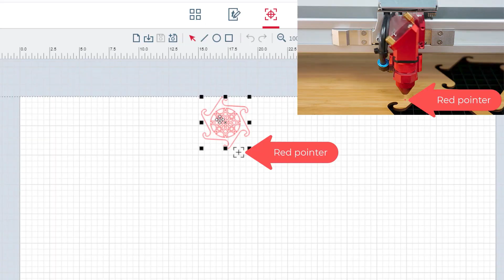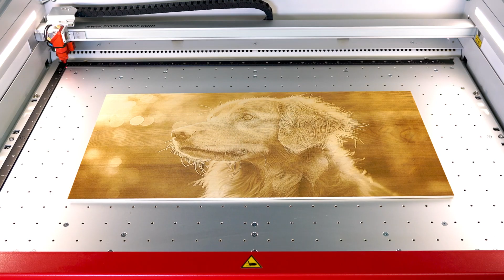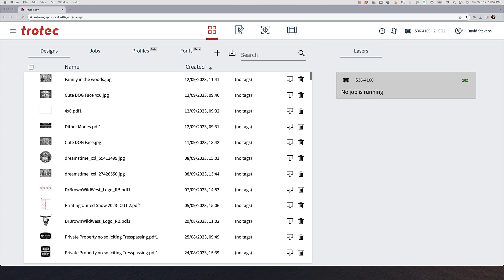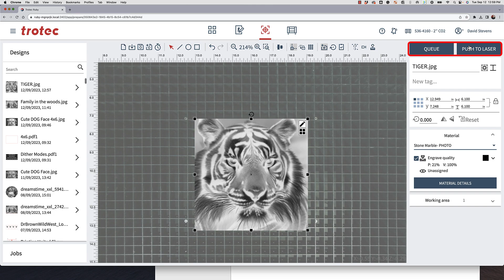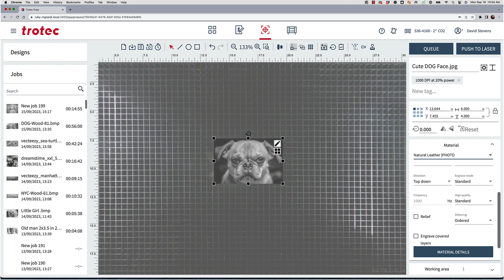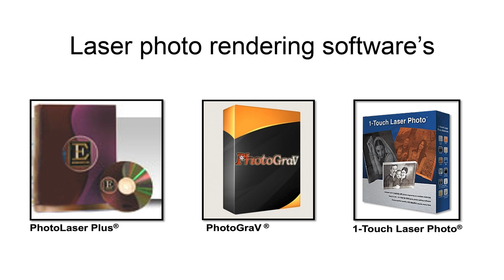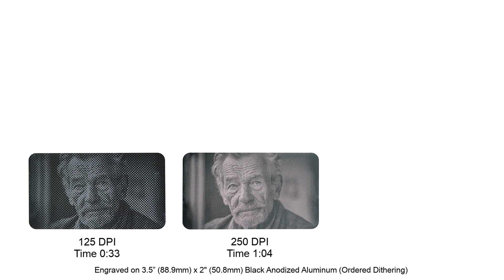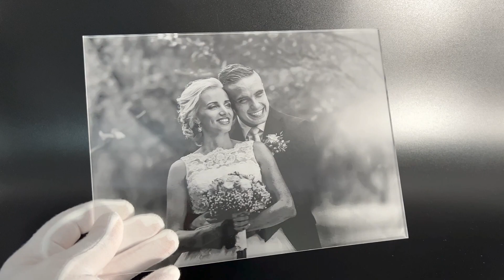Deep Dive with Laser Dave: Processing Photos With Trotec Laser in Ruby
Join us as Laser Dave takes you on a Deep Dive! This month, Laser Dave will show you how to process photos with a Trotec Laser in Ruby.

Be the first to get updates!